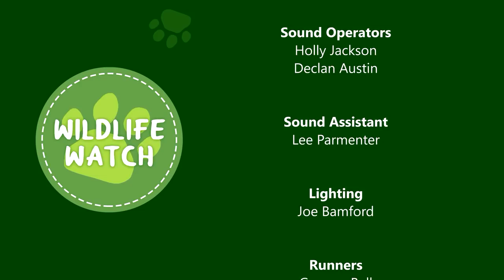Wildlife Watch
Wildlife Watch was broadcast live from the New Forest Wildlife Park in the heart of Southampton. In this special show our presenters showcase the incredible work that the Animal Keepers do and why it's so important that parks like this exist.

The show also explores how the foxes found their home at the park and features live interviews with the staff and some of the animals including Hobbit the Barn Owl.

Whether you love watching cute fluffy animals or want to learn all about the lifestyle of the Eurasian Otters; this show has something for you!

This show was produced by students studying BSc (Hons) Television and Broadcasting at the University of Portsmouth.